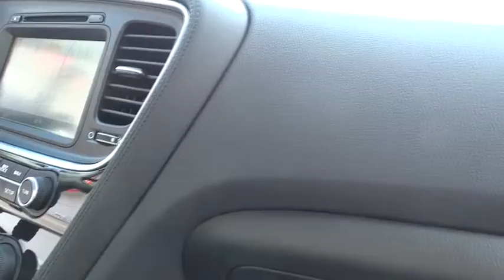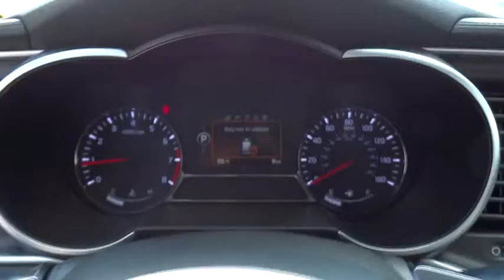2015 Kia Optima Simi Valley, Thousand Oaks, Los Angeles, Ventura, Oxnard, LA, CA 45485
2015 Kia Optima

First Kia
2081 1st St

With world-class engineering, outstanding performance and advanced safety systems, the 2015 Kia Optima gives you good reason to be passionate about driving a midsize sedan. It combines bold exterior styling, performance and a spacious, luxurious cabin. With the Optima, exhilaration is standard. The key to its exciting performance are the two available engines: the 2.4L Gasoline Direct Injection with an EPA rated 24 city/35 hwy mpg or the turbocharged 2.0L GDI I4 engine that delivers 274 horsepower and fuel efficiency of 22 city/34 hwy mpg. The Optima also has a standard 6-speed Sportmatic transmission for an engaging driving experience. The Optima Hybrid features a 2.4L Atkinson cycle 4-cyl. engine giving an amazing 35 city/40 hwy mpg. Spacious and comfortable seating can accommodate five adults and includes a driver's seat with power lumbar and available leather seat trim. Rear seats have a 60/40 split-folding design for added versatility. Optima EX/EX Turbo and SX Premium Packages include front and rear heated seats and heated front seatbacks for cold-weather comfort. The Optima is designed to make every drive a pleasure. The available Premium Touring Package includes features like the innovative UVO infotainment system which lets you use your compatible cell phone to make hands-free calls, receive and respond to text messages, listen to streaming audio, enjoy your personal music, and play your favorite song, artist or genre of music all by giving a single voice command, premium Infinity sound system for exceptional audio entertainment, and a panoramic sunroof. The available Technology Package includes a voice command navigation system, giving you access to detailed highway conditions from SiriusXM Traffic.